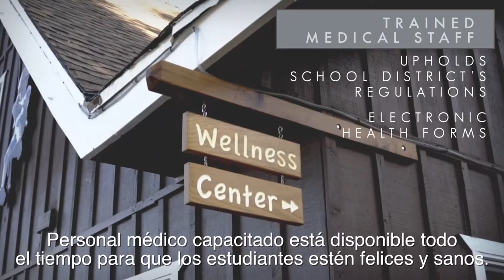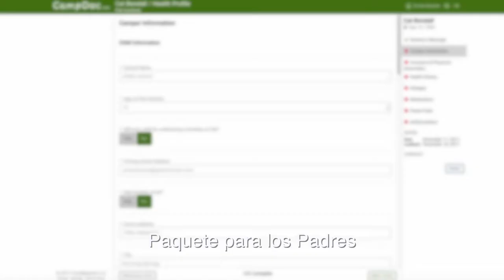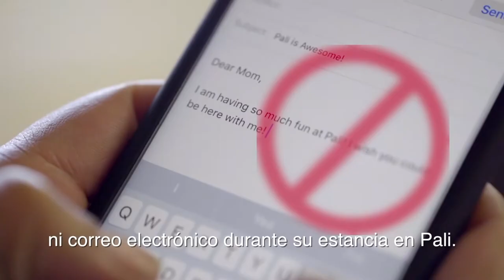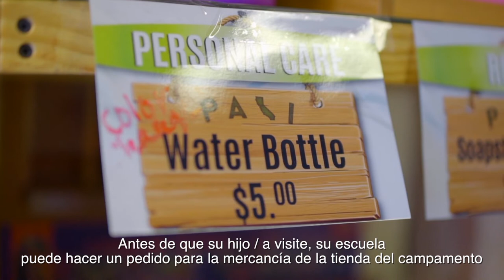Pali Institute Parent Video (Spanish Captions)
Learn important information about Pali Institute's amazing outdoor program.